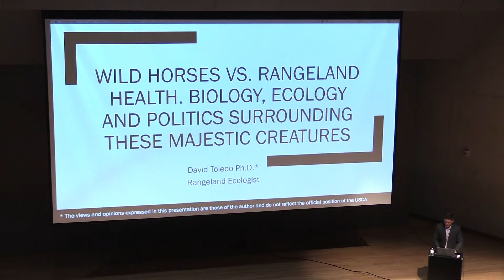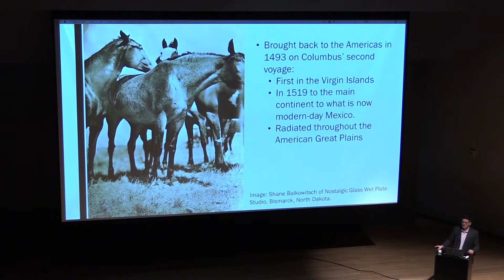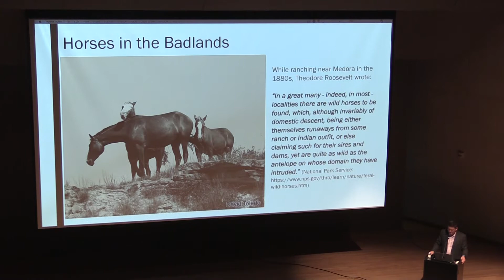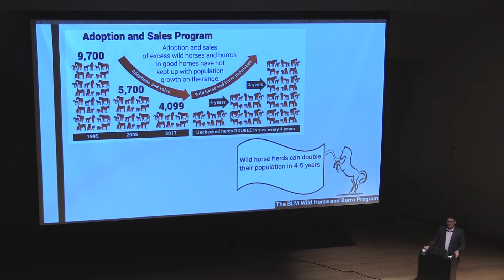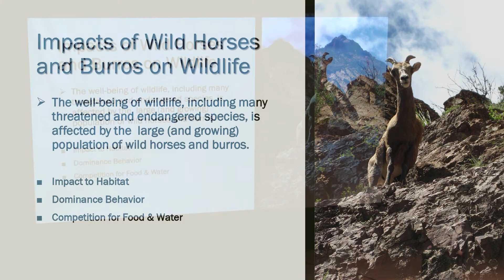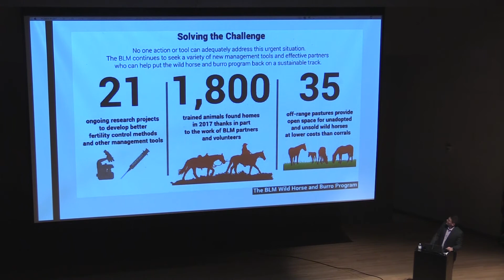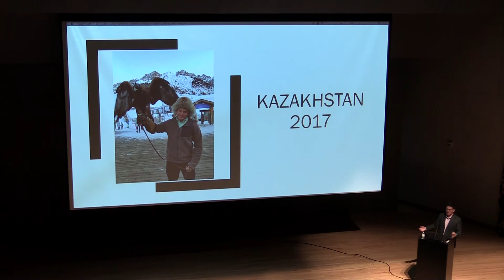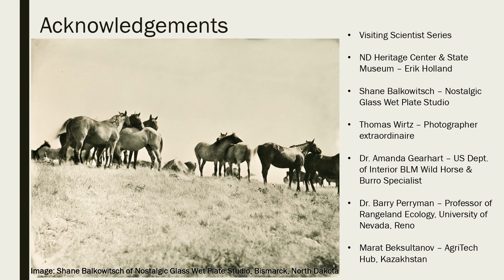Wild Horses: Biology, Ecology and Social Issues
This presentation by David Toledo on March 12, 2019, highlights ecology, impact, issues, and challenges related to wild horses and their rangeland. Toledo will also touch on his work with people in Kazakhstan and the similar rangeland issues they face.

Toledo is a research rangeland management specialist at the USDA-ARS Northern Great Plains Research Laboratory (NGPRL) in Mandan. He received his Ph.D. in Rangeland Ecology and Management from Texas A&M University.

This presentation is part of the Visiting Scientist Series and is related to “The Horse in North Dakota” exhibit currently at the North Dakota Heritage Center & State Museum. Find more about “The Horse” exhibit at statemuseum.nd.gov. The Visiting Scientists Series is a partnership of the State Historical Society of North Dakota, Bismarck State College, Gateway to Science, Bismarck Public Schools, ND Society of Professional Engineers, Institute of Electrical & Electronics Engineers, University of Mary, and United Tribes Technical College.